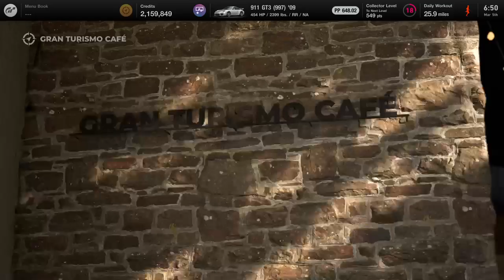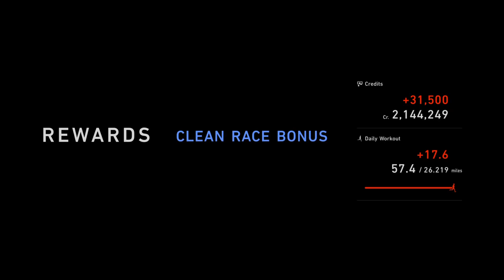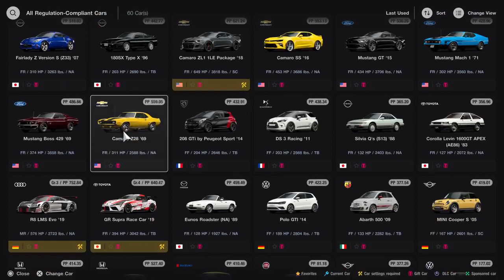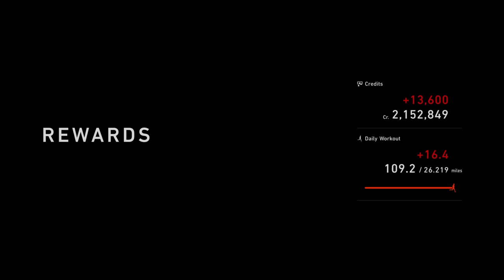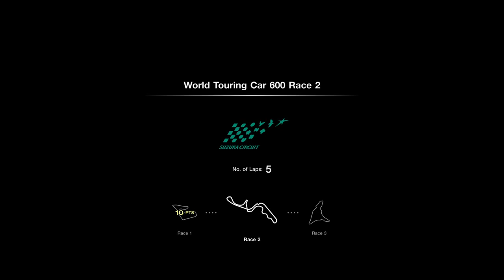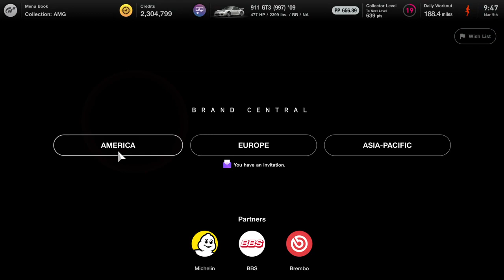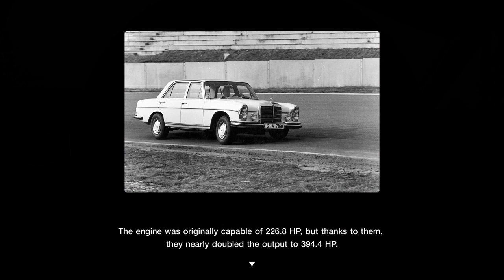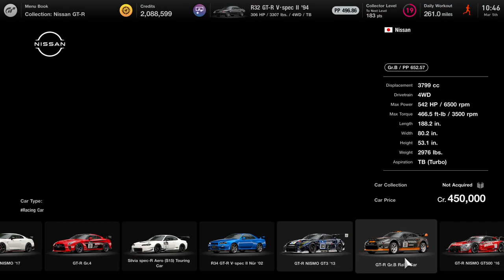Gran Turismo 7 (Part 3 of 5)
Cafe menu books, starting on 31 and going up to 35.